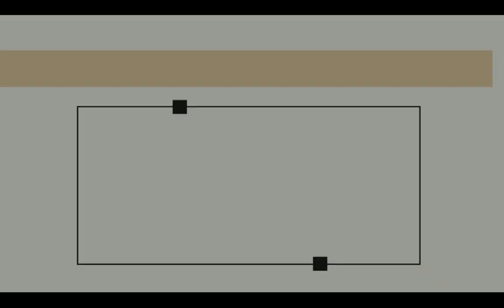GCI INDIA MID-WEEK BIBLE STUDY| WALKING THROUGH EPHESIANS| CHAPTER-1| PART 1